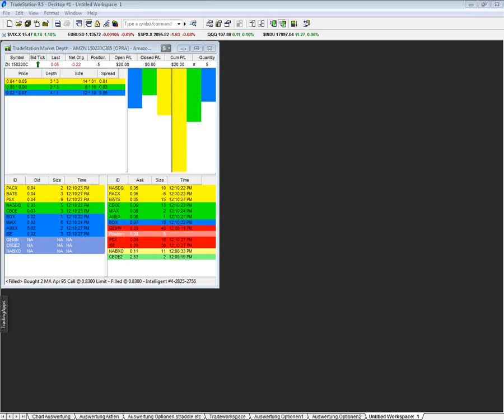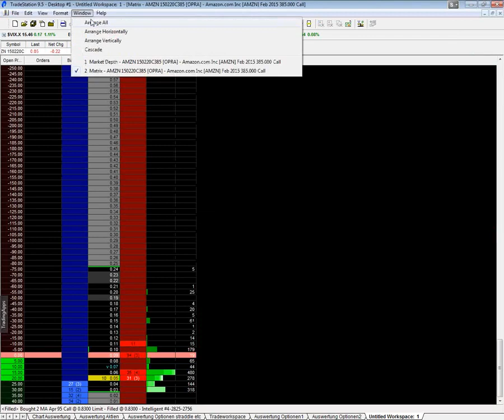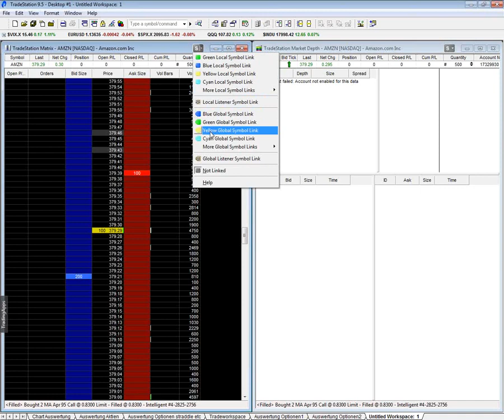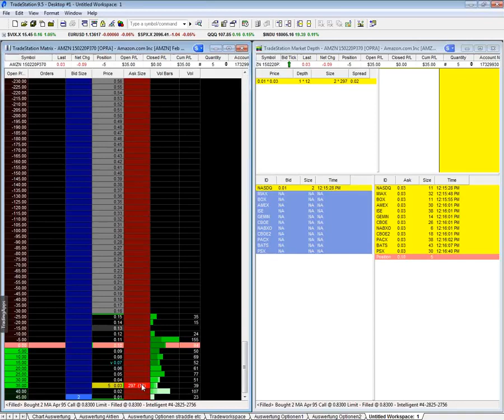Was bedeutet Markttiefe? | Tradestation 9.5 | reupload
Erfahre jetzt was es mit der Marktpreistiefe auf sich hat.